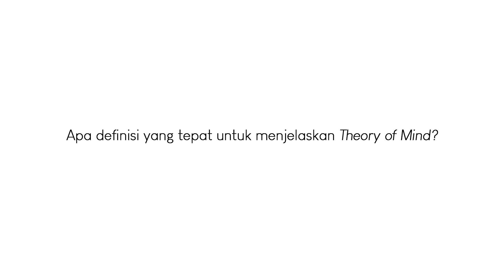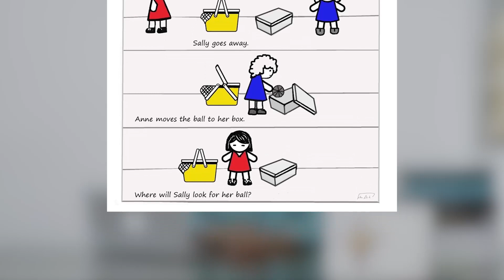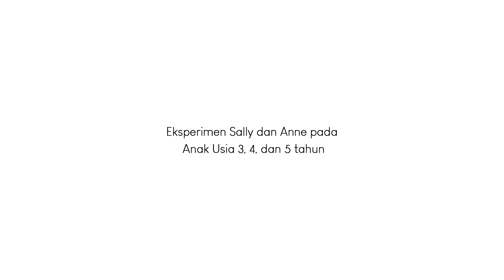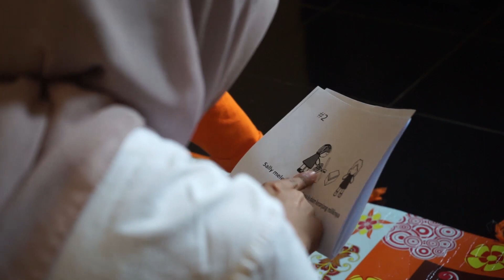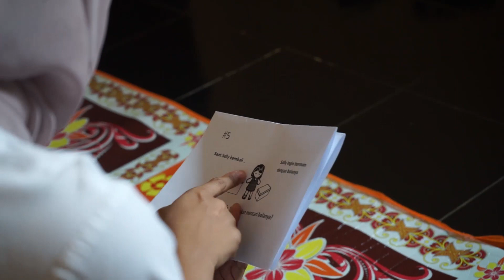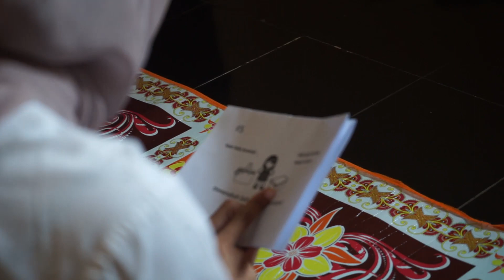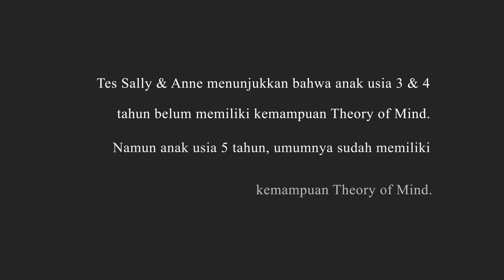Theory of Mind - Dr. Arum Febrian, M.A.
Theory of mind bukanlah teori semacam teori perkembangan Piaget, namun Theory of Mind merupakan sebuah konsep. Definisi Theory of Mind sendiri merupakan kemampuan anak untuk memahami proses mental diri sendiri maupun orang lain. Lalu, seperti apakah theory of mind itu? Dr. Arum Febrian, M.A., selaku dosen dan peneliti center of life span psikologi, akan menjelaskan tentang hal tersebut.